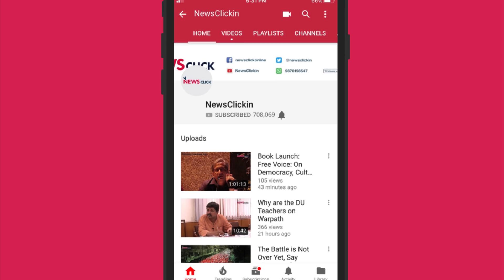Igor Stimac India's New Football Coach (420 Grams Season 1, Ep. 23)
Who is Igor Stimac? Why did the All India Football Federation's (AIFF's) technical committee recommend him as its unanimous choice for next head coach of the senior men's national team? What plans did he present that won him the race? How big of a deal is it that a person with exceptional experience as both player and manager will lead Indian football for the next couple of years? Here's the full story in glorious Technicolor. Or full HD.
Update: Stimac was appointed as the new head coach, after the AIFF's executive committee cleared his name on May 15.